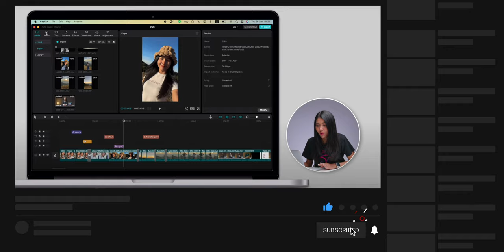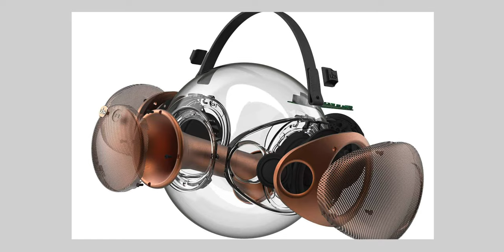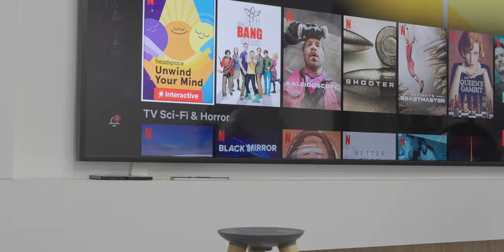iMoD รีวิว UB+ S2+ Alphorn ลำโพงไร้สาย ดีไซน์สะดุดตา เสียงทรงพลัง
Description
🔴 พาชมจุดเด่น ความน่าสนใจ ลำโพงไร้สาย UB+ S2+ Alphorn ลำโพงไร้สาย ดีไซน์สุดเก๋ พร้อมรีวิวประสบการณ์ใช้งาน จะมีอะไรที่น่าสนใจบ้างมารับชมได้เลย

00:00 - ลำโพงไร้สาย UB+  S2+ Alphorn
00:51 - สเปคและดีไซน์
03:26 - ประสบการณ์ใช้งาน
06:54 - คุณภาพเสียง
08:40 - สรุปจุดเด่น
09:44 - ราคา
09:52 - สรุปส่งท้าย

ลำโพงไร้สาย UB+ S2+ Alphorn ราคา 15,900 บาท มีจำหน่ายแล้วที่ Studio7,BB beyond D-Box, B2S Gen-S Audio